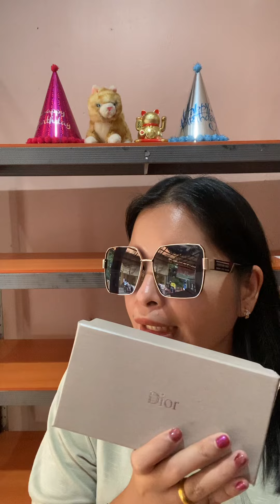LANJUT SALE TAS DAN KACAMATA BRANDED - Admin 0857 1123 6743